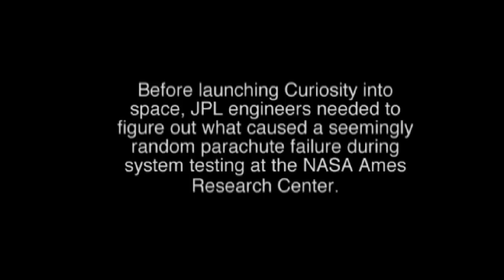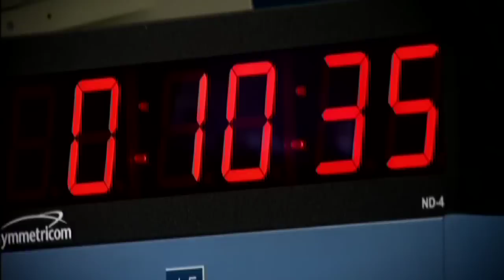Parachute Problems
While testing Curiosity's parachute in the world's largest wind tunnel, JPL scientists and engineers were confounded by a failed trial run. The parachute had never failed to open in the past, so why this strange anomaly? By replicating the error and analyzing it in high-resolution footage, they were able to pinpoint the problem.